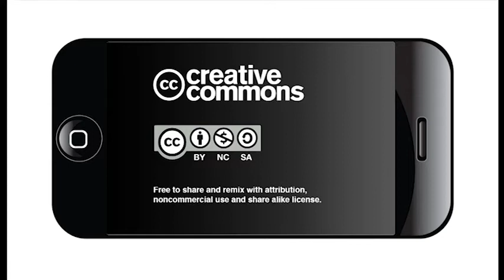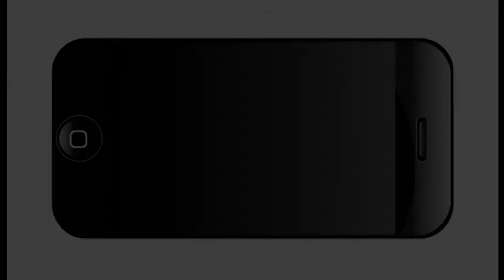Carmen Tafolla & Annette Flores perform "The Storykeeper" : Poetry to the Pueblo 2015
On November 10, 2015 the 2015 Texas Poet Laureate, Carmen Tafolla, gathered a group of remarkable poets to perform for the event Poetry to the Pueblo. Each poet performed a moving poem and celebrated the culture of San Antonio.